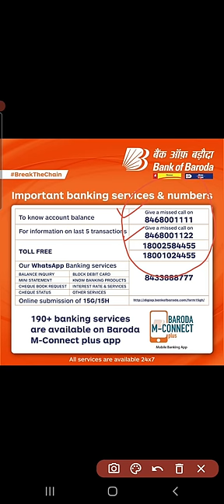Bank of Baroda Customer Care Numbers & Balance Enquiry & Mini Statement Number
bank of baroda miss call banking
miss call se bob account ka balance check kaise kare aur mini statement kaise nikale.
bank of baroda customer care number kya hai